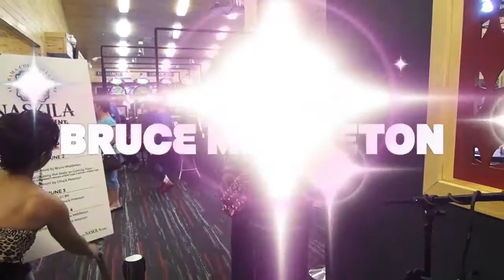BRUCE MIDDLETON & KI CASINO DEMO B